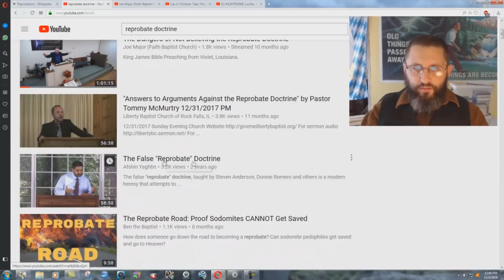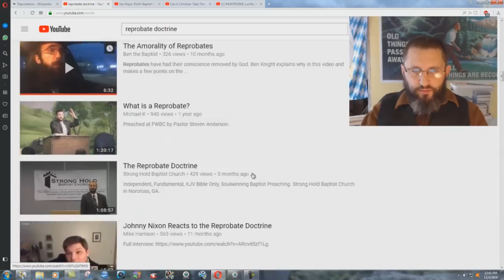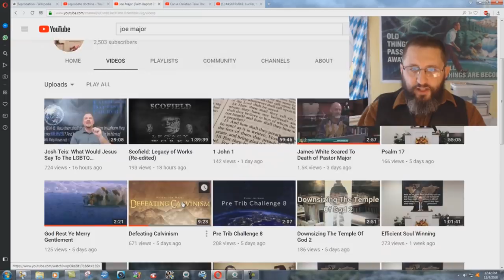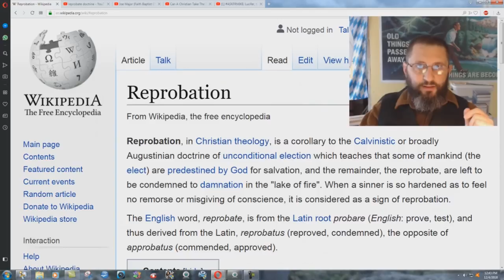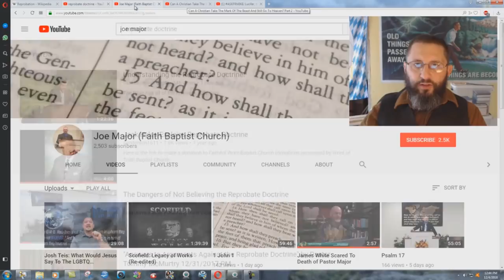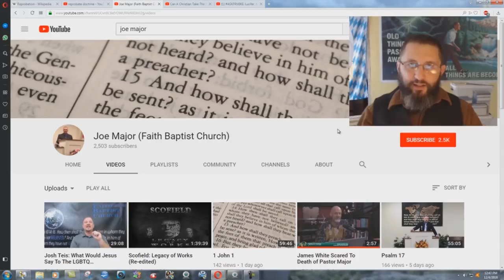Reprobate Calvinists!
Is this a case of dumb and dumber? The Steven Anderson CULT stands for the "doctrine of reprobation", while claiming that Calvinism is satanic!